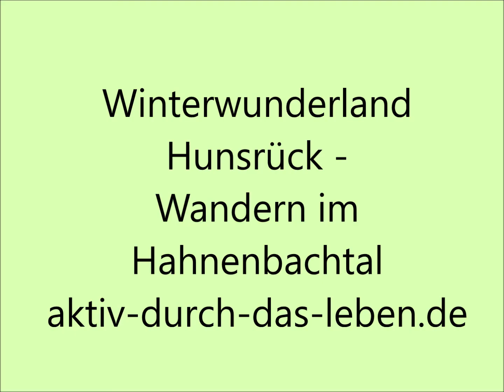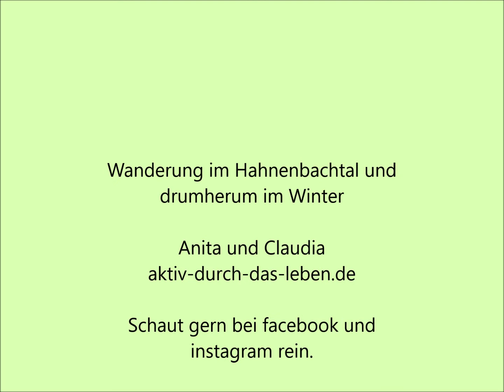Wandern // Winterwunderland Hunsrück // Hahnenbachtal // Soonwald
Unterwegs im sagenumwobenen Schinderhannes-Land. Wir wanderten im Hahnenbachtal, Schnee und Matsch usnere Begleiter, eine tolle Stimmung in Wald und am Wasser. Schaut mal.